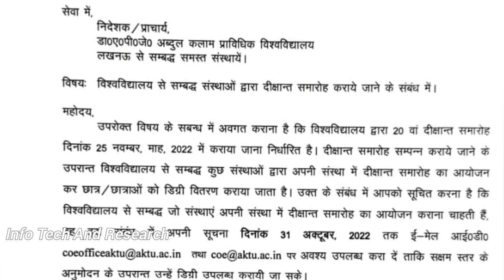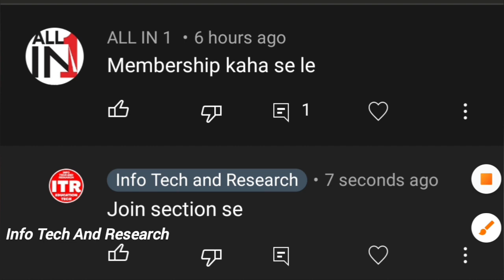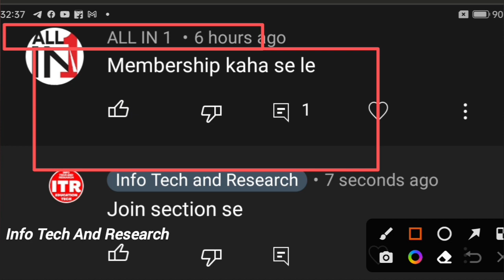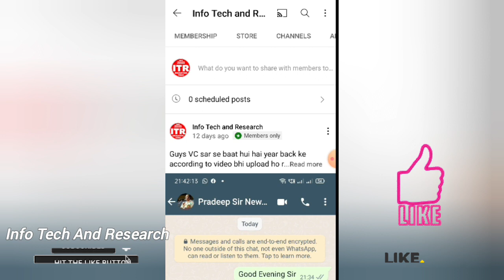Aktu Circular | Aktu Latest News | Aktu News Today | Aktu Degree Marksheet इस दिन मिलेगी | Aktu Cop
Aktu Circular | Aktu Latest News | Aktu News Today | Aktu Degree Marksheet इस दिन मिलेगी | Aktu Convocation

AktuLatestNews | Aktu News Today
AktuDegreeMarksheet इस दिन मिलेगी

aktuBackPaper |
HowToFillAktuLOEexamForm
aktuChallengeResult |
aktu back

UpbteNews
D.Pharma

 RajkiyaEnggCollegeKannauj
AKTUNEWS
UPTUNEWS
AktuNews
aktu_news_2022

aktu d.pharm
aktuexam
aktuexamnews
aktuexamnewstoday
aktu exam
AKTU
UPTUNEWS

aktub.pharm
akturesult2021
uptu
aktuscholarshiplatestupdate
uptunews
upscholarshipnews2021

bteu
platestnews
amunewstoday
manuunews
jminews
iitnews
jminews

aktutodaynew
aktunewstoday
aktulatestnews